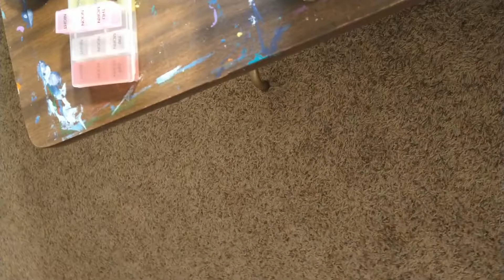training at 6 months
sorry for the background sounds